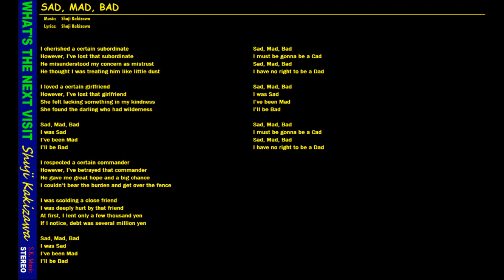SAD, MAD, BAD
俺はある部下を可愛がっていた
しかし、俺はその部下を失った
彼は俺の気遣いを不信と勘違いした
そして俺が彼をゴミくずのように扱っていると思ったんだ

俺はある女性を可愛がっていた
しかし、俺はその女性を失った
彼女は俺の優しさに物足りなさを感じた
そして野性的な彼氏を見つけた

悲しみ、狂い、悪徳な
俺は悲しかったんだ
俺は気が狂っていった
俺は悪人と化すのだろう

俺はある上司を尊敬していた
俺はその上司を裏切ってしまった
彼は俺に大きな期待を寄せてくれて、大きなチャンスをくれた
俺は重荷に耐え切れず、壁を乗り越えられなかった

俺はある親友を慕っていた
俺はその親友に深く傷つけられた
最初は、ほんの数千円を貸した
気付けば、借金は数百万円になっていた

俺は悪党になり下がるに違いない
俺に父親である権利なんてない